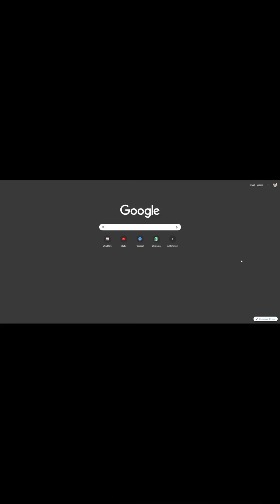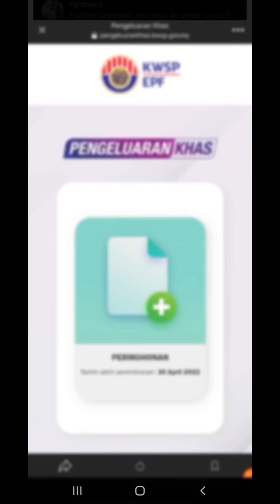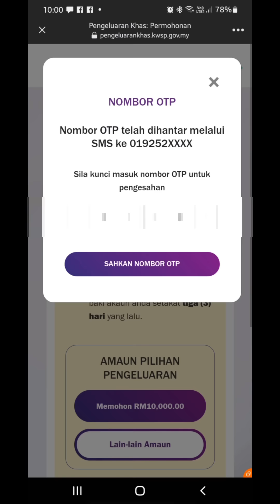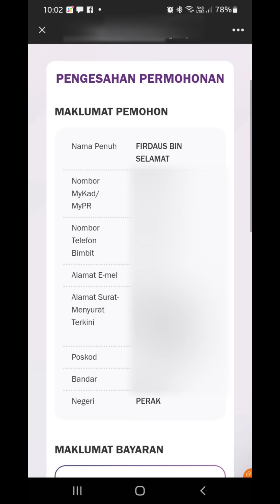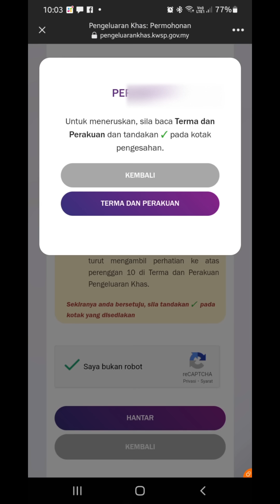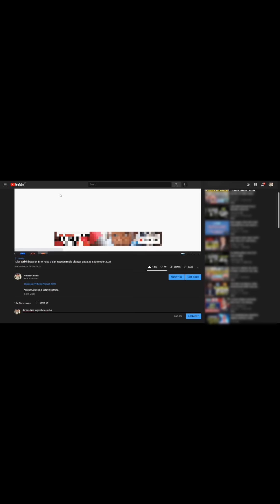Permohonan Pengeluaran Khas RM10,000 sudah mula dibuka. Ikuti tutorial pengeluaran dalam video ini